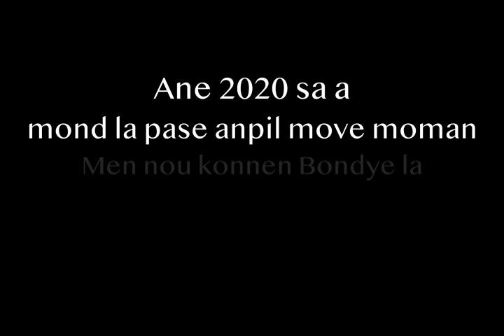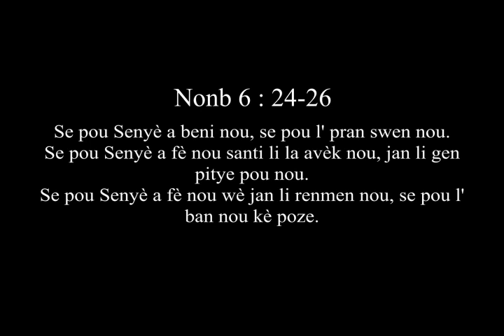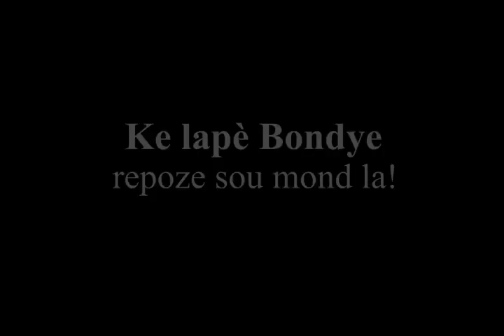BENEDIKSYON | The Blessing Cover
Benediksyon oubyen the blessing se yon kolaborasyon de antil atış Evanjelik patou nan mond lan ki mete tetikler yo ansan pou yo enteprete miizik sa. Nan moman nap viv la gen anpil moin ki akable e deprime donk yo deside mete vwa yo ansanm pou eseye rafemi fwa ou. Ke chante sa beni nani ou.